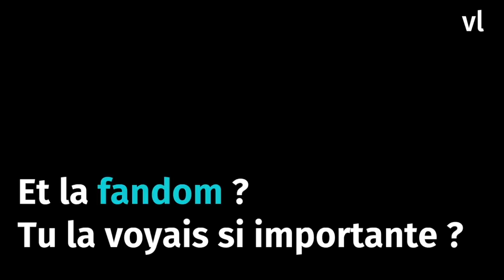Tom Payne (The Walking Dead) en interview dans MakingOf !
Les comédiens de The Walking Dead reviennent sur leurs différents trainings d’acteur et leurs classiques 🎬 À l’occasion de la diffusion prochaine de la seconde partie de saison sur OCS !